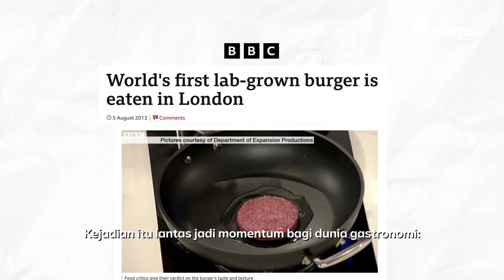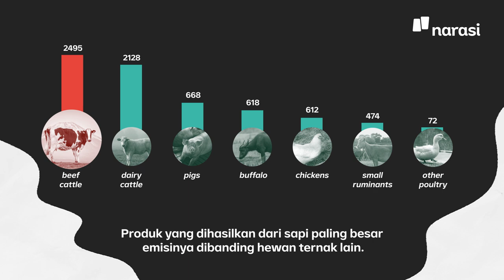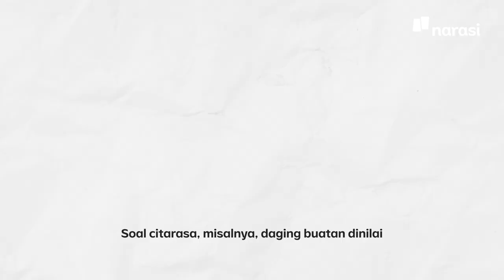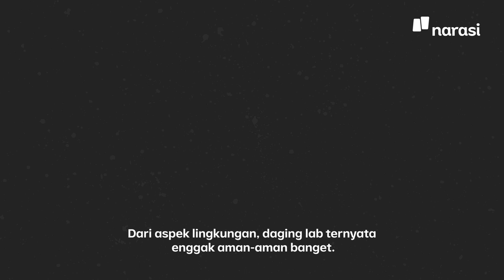Daging "Diternak" di Lab, Gimana Cara Bikinnya? Kamu Mau Memakannya? | Narasi Explains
Krisis iklim mendorong para ilmuwan untuk memproduksi daging yang dikembangkan lab atau lab-grown meat.

Mengingat peternakan beserta segala produksi dan rantai pasoknya sampai ke tangan konsumen menyumbang cukuk banyak emisi karbon.

Tapi, apakah pengembangan daging sintetis ini merupakan solusi? Gimana cara buatnya?

Simak selengkapnya di video ini, yaa.

(Narasi)